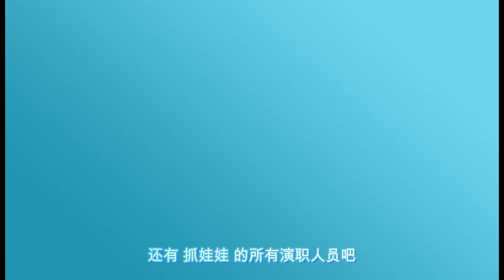电影票房TOP 5（8.3）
8月3日电影票房排行榜